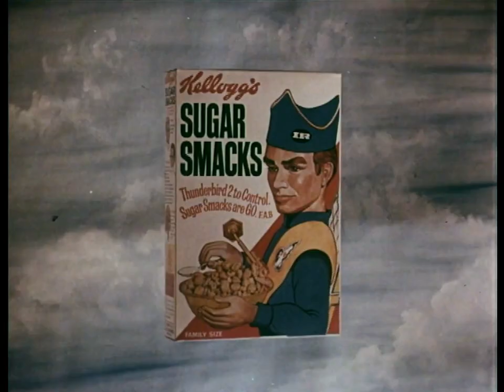HD Thunderbirds Advert Compilation (Kellogg's Sugar Smacks plus Zoom and FAB Ice Lolly Commercials)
In these retro 1960s ads, join Lady Penelope, Parker, Jeff Tracy and his sons as they promote the delights of Sugar Smacks breakfast cereal and Lyons Maid Ice Lollies like Zoom and FAB ("Especially For Gils").

At the height of their popularity, Gerry and Sylvia Anderson's Supermarionation puppet creations were attracting millions upon millions of viewers each week, leading to all sorts of merchandise tie ins. This compilation of vintage commercials is sourced from original film elements scanned in HD and features unique marionette and special effects model sequences.